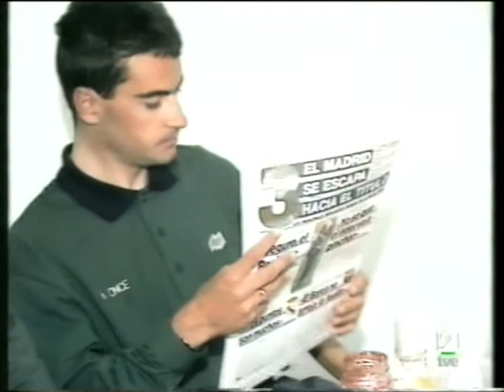Vuelta a España 1992 (etapa 1; CRI 9,2 kms; Xerez-Xerez)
Resumen de la primera etapa de la Vuelta Ciclista a España de 1992, una crono individual de 9,2 kilómetros en la localidad de Xerez de la Frontera. Además, un par de reportajes previos.